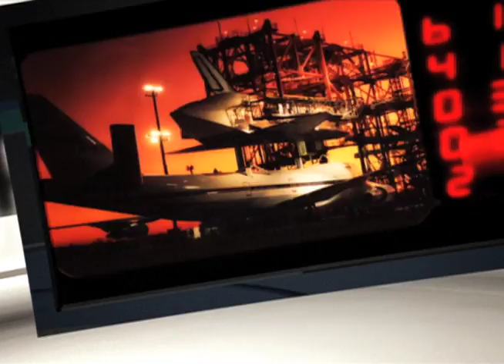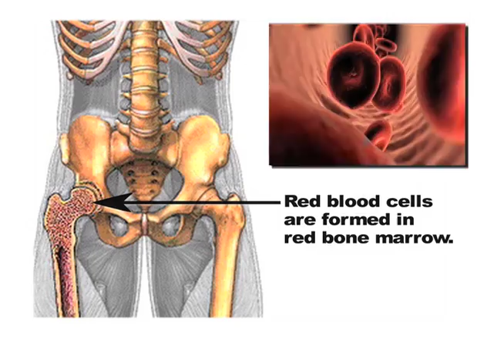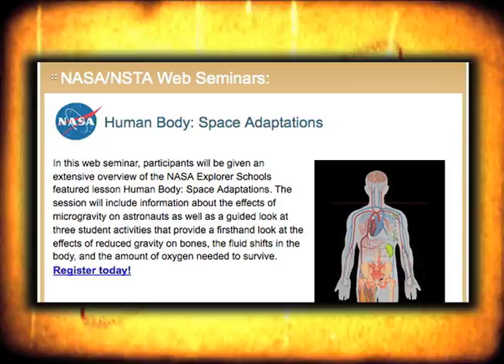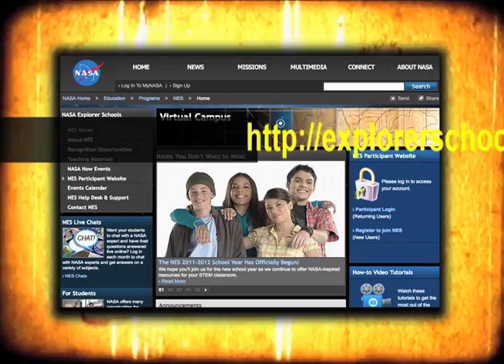NASA Now: The Body in Space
Join Dr. Liz Warren as she discusses some very serious negative long-term effects and some interesting short-term changes the human body experiences in space. Learn how an inflatable communications technology developed at NASA Glenn is benefiting disaster relief efforts around the world.